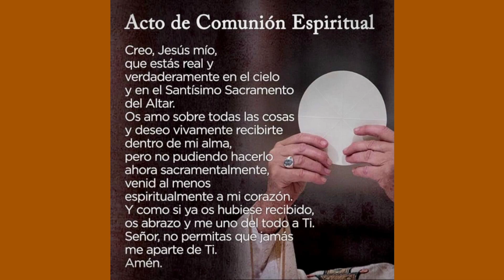Santa Misa 22-02-24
Gracias por ayudarnos a mejorar nuestros equipos e instalaciones para un mejor resultado.